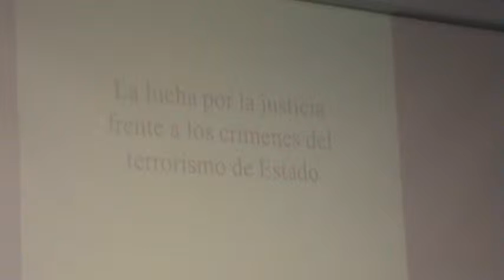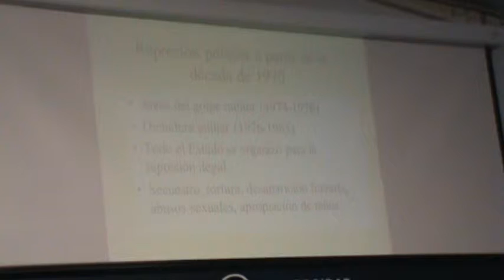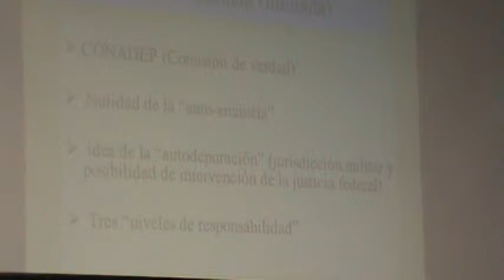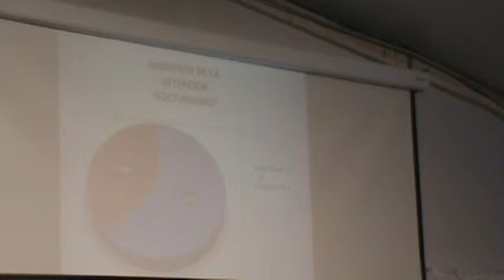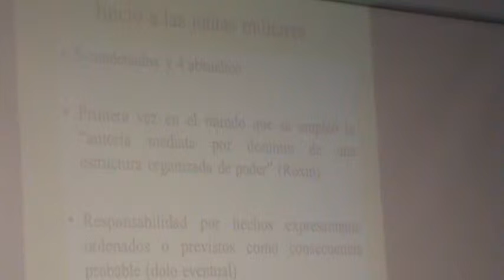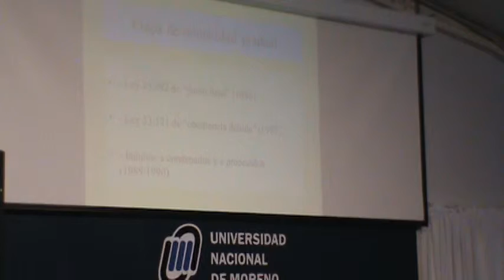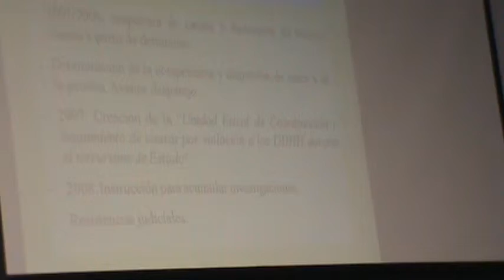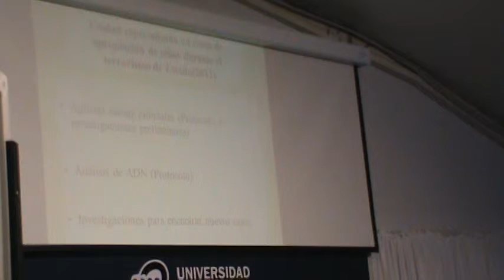Dr PABLO PARENTI en la UNM: "la lucha por la justicia frente a los crimenes de la dictadura"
el 9 de Abril 2015 asistimos junto a alumnxs de la ES 35 a la charla  "MEMORIA VERDAD Y JUSTICIA" en la UNM donde el Dr Pablo Parenti  - fiscal Gral a cargo de la Unidad Especializada en casos de apropiación de niños durante el terrorismo de estado de la Procuración Gral de la Nacion -  desarrollo "la lucha por la justicia frente a los crimenes de la dictadura" y luego
la Dra Judith Konig  "La responsabilidad empresarial en los crimenes de lesa humanidad"
Importantísimo aporte a nuestra investigacion para JOVENES Y MEMORIA MXM sobre el rol que el ex-Riglos, hoy UNM, tuvo durante el terrorismo de estado como hogar de transito de hijxs de detenidxs desaparecidxs.